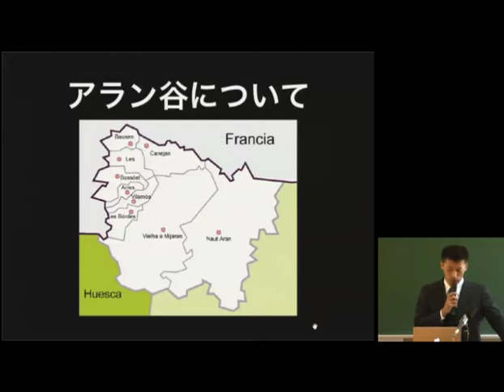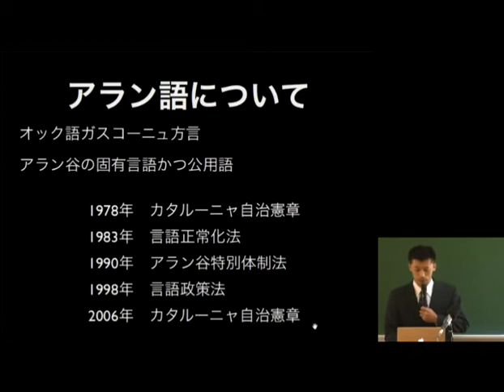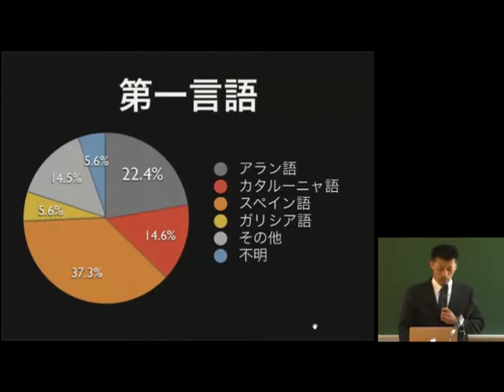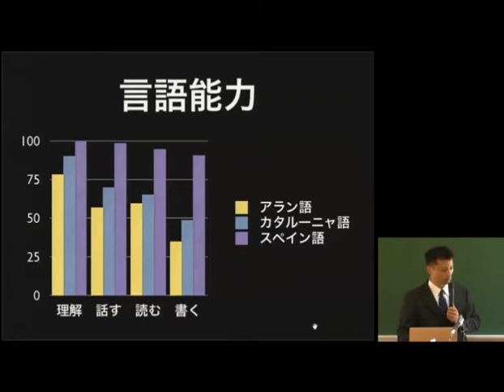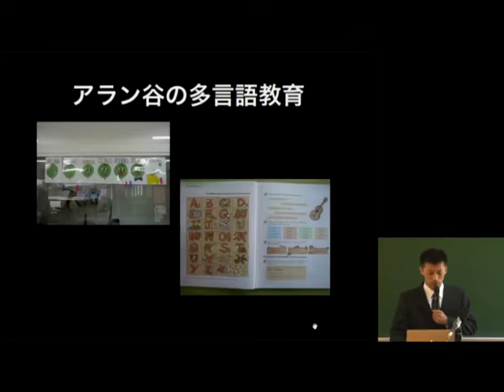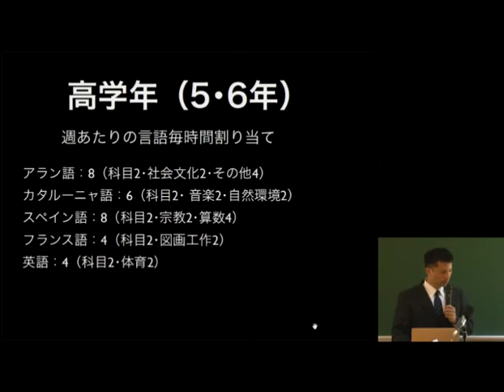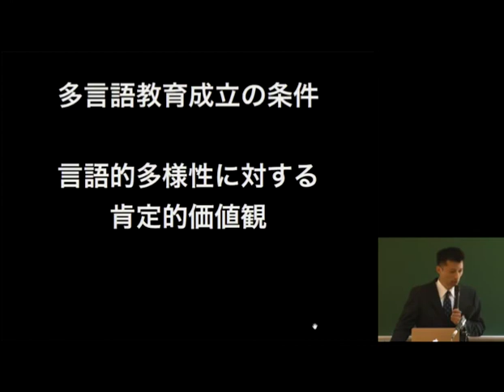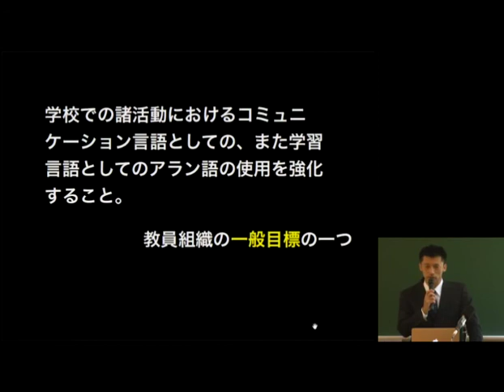京都大学国際研究集会2012「年少者への言語教育の可能性と展望：バイリンガリズムか、複言語主義か」塚原信行（京都大学）06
京都大学国際研究集会2012「年少者への言語教育の可能性と展望：バイリンガリズムか、複言語主義か」
シンポジウム１：早期言語教育の多様性
「年少者対象の多言語教育成立の条件−アラン谷における５言語教育を例に」
塚原信行（京都大学）